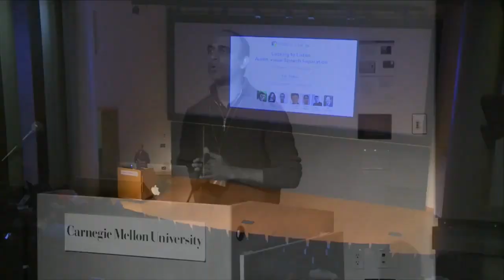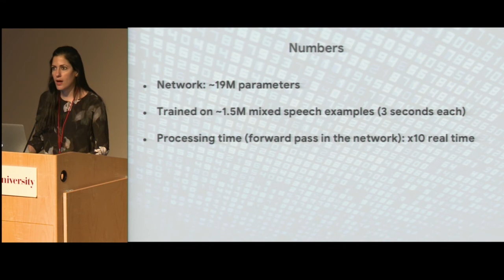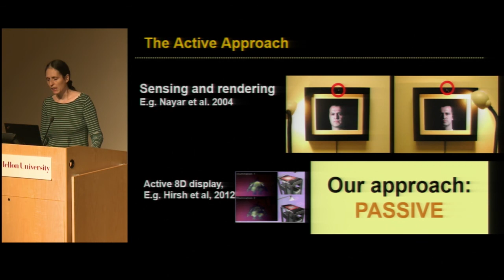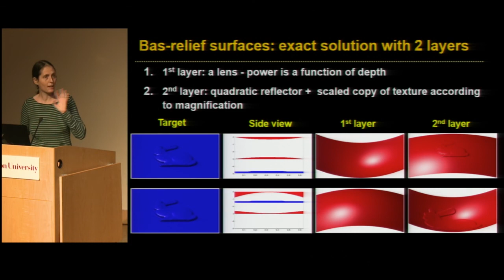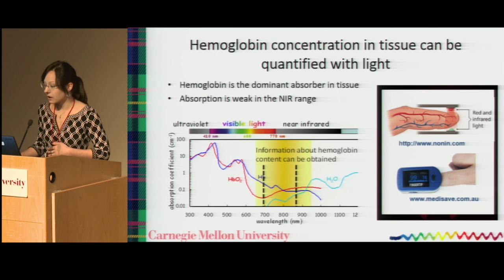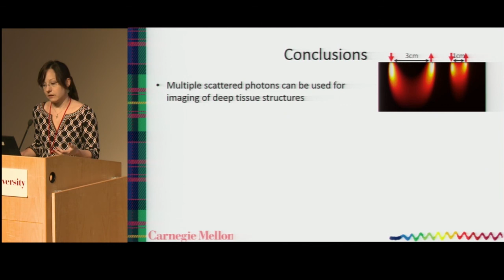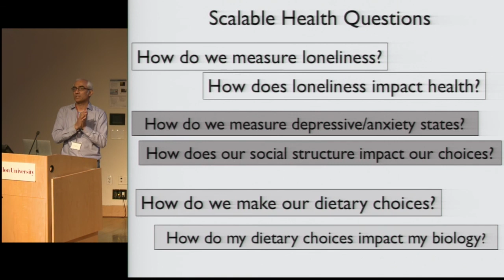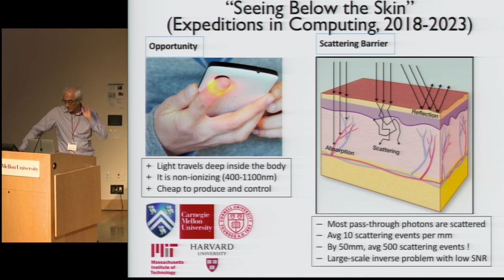ICCP 2018 Talks: Session 4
Session 4 of ICCP 2018 consisted of the following four talks.

1) "Looking to Listen at the Cocktail Party" - Tali Dekel

2) "Light Sensitive Displays" - Anat Levin

3) "Deep Tissue Imaging with Near-Infrared Light for Disease Detection and Monitoring" - Jana Kainerstorfer

4) "Mobile Bio-behavioral Sensing" -  Ashutosh Sabharwal